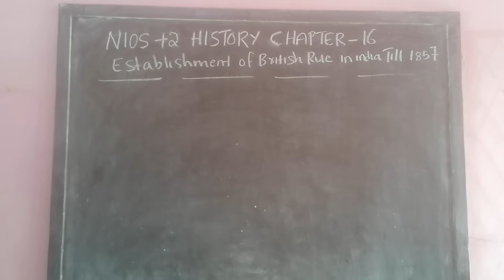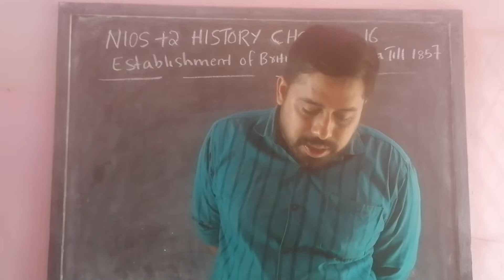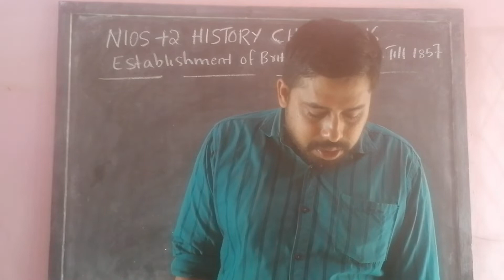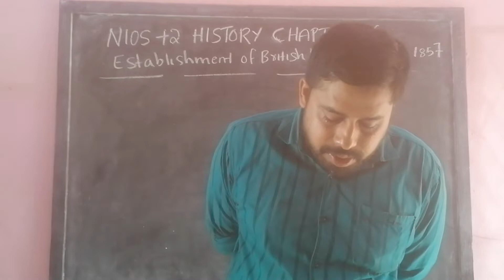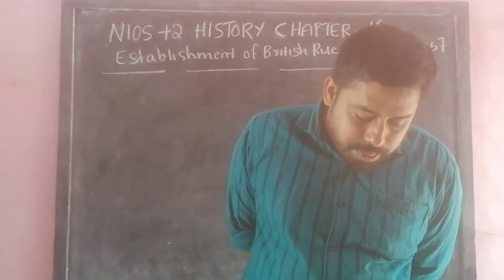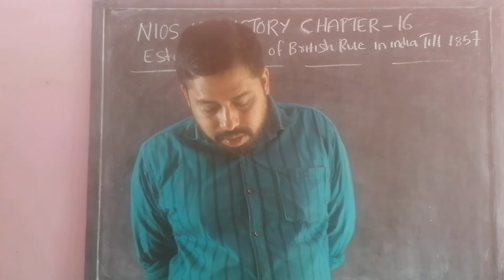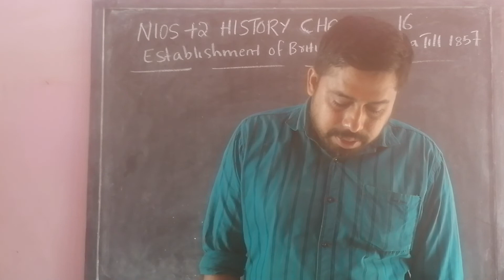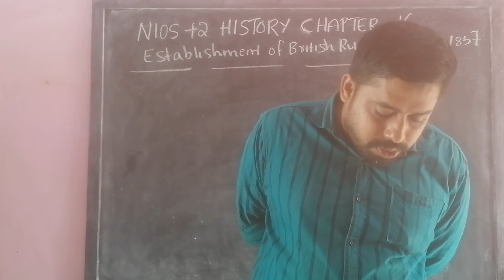NIOS +2 HISTORY CHAPTER 16 MALAYALAM MEDIUM CLASS